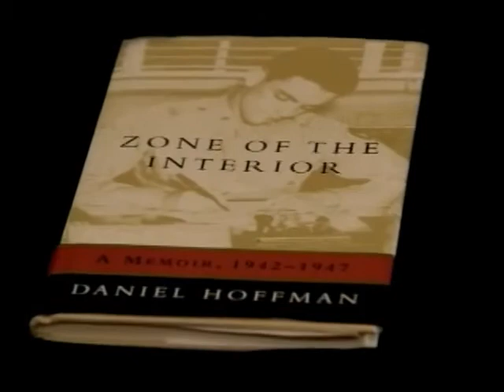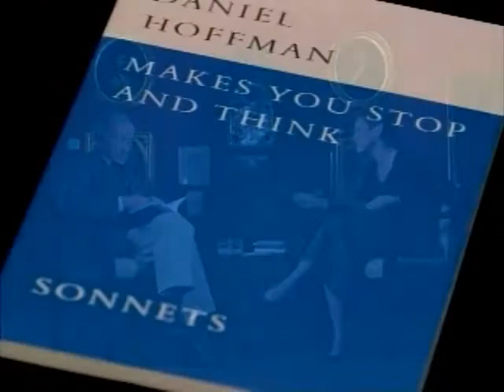episode 46 - Daniel Hoffman - part 01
Poet Laureate of the United States during the Nixon presidency, Daniel Hoffman is the author of some 25 books, including An Armada of Thirty Whales, chosen by W. H. Auden for the Yale Series of Younger Poets; an exuberant critical work on Edgar Allan Poe, Poe, Poe, Poe, Poe, Poe, Poe, Poe; a book-length poem about the Quaker founding of Pennsylvania, Brotherly Love; as well as the collections Beyond Silence: Selected Shorter Poems and Makes You Stop and Think: Sonnets. Hoffman reads several poems, discusses his love of teaching, the composition of Brotherly Love, the many faces of Poe, contemporary poetry's great diversity, and his practice of both free verse and formal poetry.